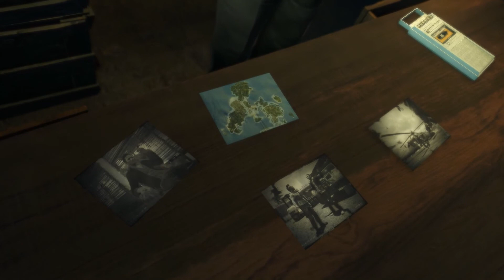farcry3 playthrough by Georgr9 part 19